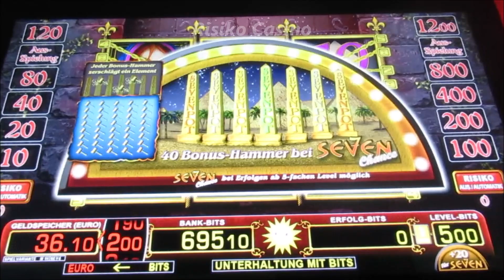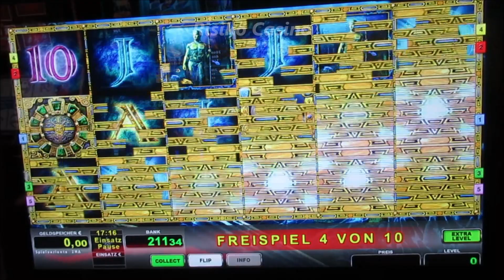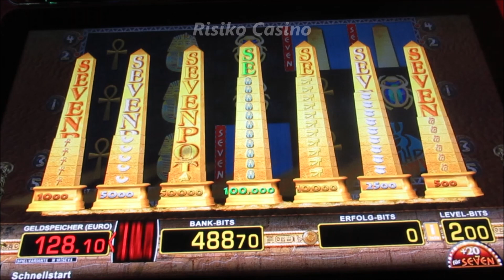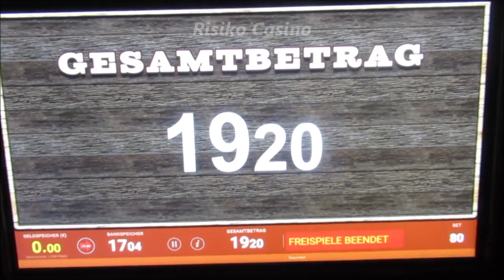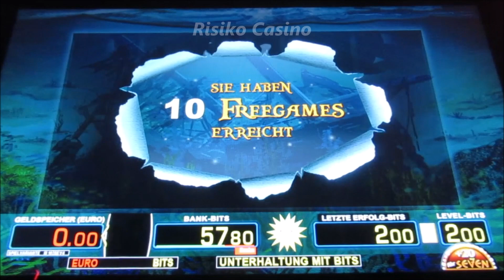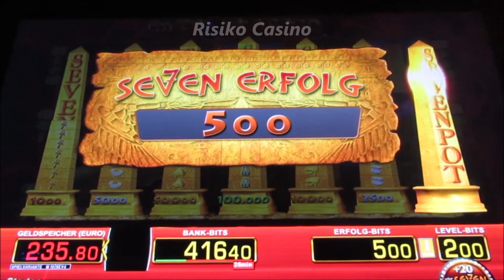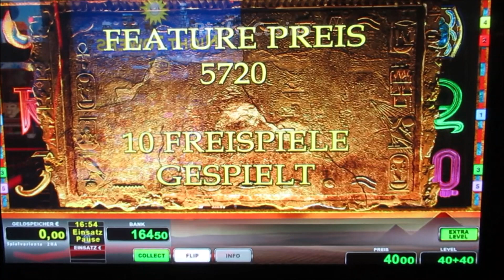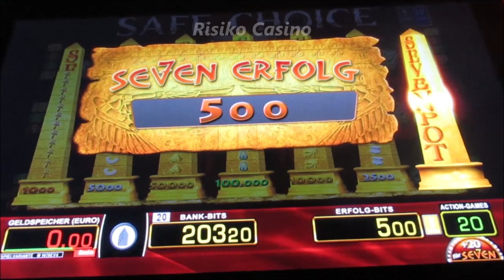Spielen und Gewinnen bis 5€ Spieleinsatz am Geldspielautomat! Action & Nervenkitzel! Merkur Magie